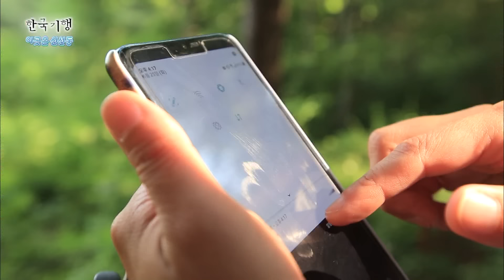[Full] 한국기행 - 이곳은 신선동 제2부 스님과의 하루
강원도의 첩첩산중
4륜 바퀴로 바꿔 달고 비포장 도로를 한 참을 달려가야
만날 수 있는 곳에 혼자 사는 스님이 있다.

“ 내가 노루한테 말해요. ‘먹지 말라’ 고
근데 못 알아듣더라고 “

새소리만 들려오는 곳에서 자급자족 사는 게
딱 자신의 취미에 맞는다고 하는 스님.
그런 스님과 보내는 특별한 하루를 만나 본다.